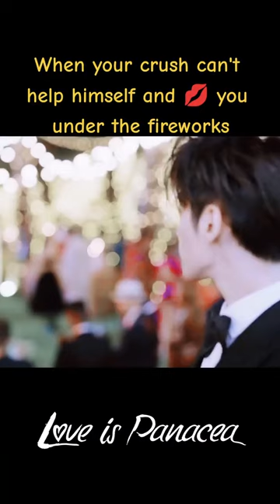She has already caught his heart💕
Sila muat turun APP antarabangsa YOUKU untuk menonton "Panakea Cinta“ di mana-mana sahaja dengan berbilang sari kata. Jangan lupa sertai keahlian YOUKU APP antarabangsa dan anda akan mendapat akses khas untuk keahlian dan menikmati drama lebih awal!

📺【Panakea Cinta 治愈系恋人 Love Is Panacea】神经外科副教授顾云峥在拉卡亚执行医疗援助任务时，偶遇弃医从商的“逃兵”苏为安，二人从欢喜冤家到互生情愫，他逐渐发现她所有的反常行为源于她携带亨廷顿舞蹈症致病基因。爱人让他对全国三万名亨廷顿患者及家属无药可治的悲伤绝望感同身受，顾云峥决定放弃大好前程，毕生投入到治愈这种罕见病的研究中去，与爱人并肩在黑暗中凿出一道光。
★Pelakon：Luo Yunxi/Zhang Ruonan/Wei Qianxiang/Wang Yiting/Qian Didi/Li Jiahao/Zhao Mengshu

00:00 Laman Web Antarabangsa YOUKU telah tersedia!
02:00 Muat turn APP Antarabangsa YOUKU untuk menonton episod penuh secara awal!